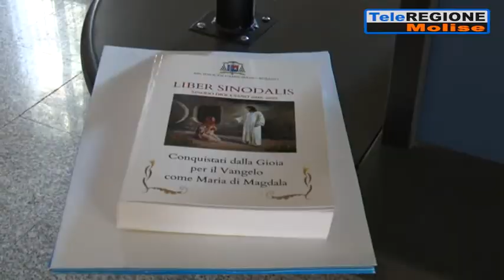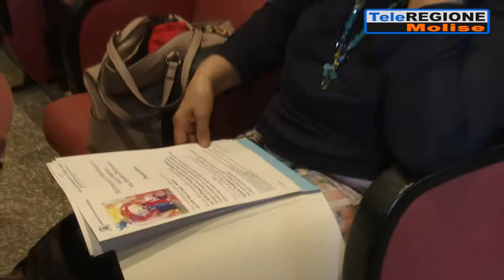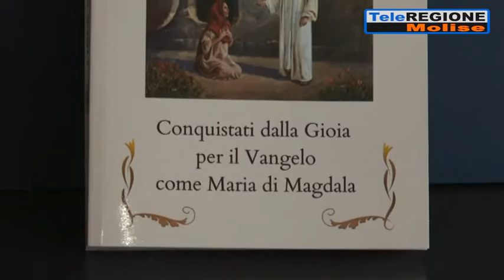Bregantini annuncia la fine del sinodo e l'incontro tra gli eremiti - 09/09/2021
Servizi TG | Bregantini annuncia la fine del sinodo e l'incontro tra gli eremiti | 9/9/2021